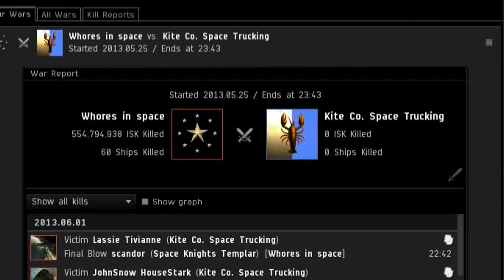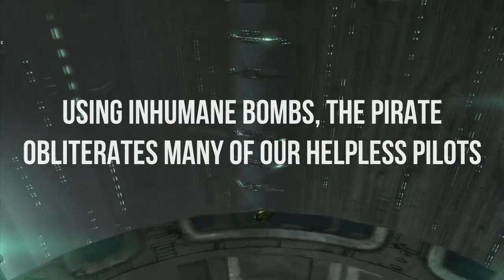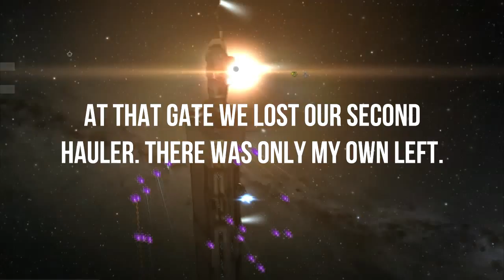Kite Co Moves to Null Security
On June 1st, 2013, Kite Co officially moves to Poitot. The move did not go entirely as planned. This is a documentary of what occured.

Join Kite Co. Space Trucking, the unofficial EVE Online corporation of Giant Bomb!